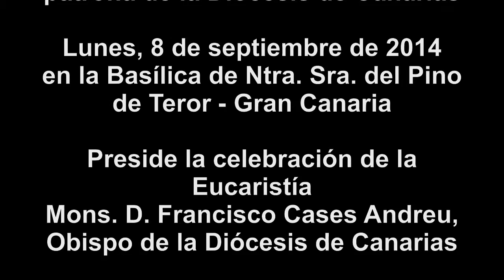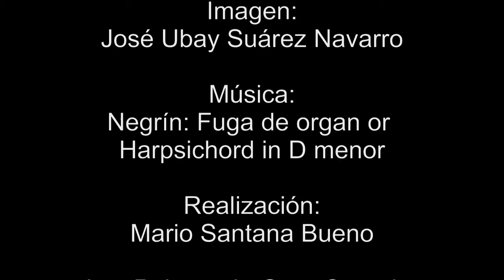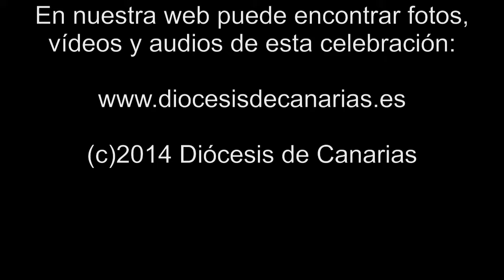Fiesta de Ntra. Sra. del Pino en Teror 2014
El lunes 8 de septiembre de 2014 tuvo lugar en Teror la celebración de Ntra. Sra. del Pino, patrona de la Diócesis de Canarias.
Este año se celebra también los cien años de la proclamación de Ntra. Sra. del Pino como patrona de nuestra diócesis.
La celebración estuvo presidida por Mons. D.Francisco Cases Andreu, Obispo de Canarias.
En nuestra web puede encontrar numeroso material gráfico sobre esta celebración así como el texto de la homilía de nuestro obispo. También tiene numeroso material audiovisual de la bajada de la imagen de Ntra. Sra. del Pino a la ciudad de Las Palmas de Gran Canaria que tuvo lugar del 31 de mayo al 14 de junio de 2014